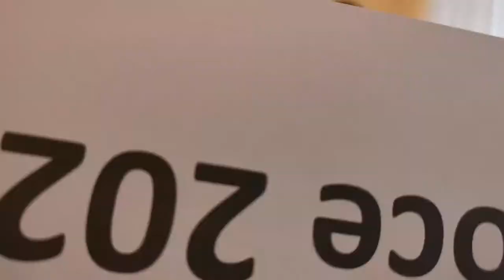Xmas tree 2020 (Crazy Frog - Jingle Bells)